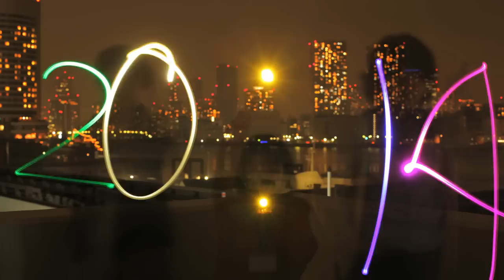PiKA PiKA Clock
Tick Tack Studio　みんなでつくる時計
Clock for anything, anybody, at anytime

404 Not Fashion
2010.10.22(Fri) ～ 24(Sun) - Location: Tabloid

ロスアンジェルス在住クリエイティブディレクター/フィルムディレクター木之村美穂が企画するFASHION/FILM/PHOTOをミックスしたオシャレなファッション総合展示会。
Tick Tack Studioも参加します。

開催日時
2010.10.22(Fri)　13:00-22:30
23(Sat),24(Sun)　12:00-21:30

開催場所
TABLOID
4F-B 特設ルーム　Tick Tack Studio

〒105-0022 東京都港区海岸2-6-24

ワークショップ開催&公開アトリエ

ペンライトの光で描くアニメーション「PiKAPiKA」のアーティストTOCHICA（トーチカ）によるワークショップや、CMディレクター八代健志による公開撮影、来場者の皆様が体で数字を表現する撮影会などのイベントを開催します。

10月22日（金）20:00〜
PiKAPiKAワークショップ by TOCHICA

10月23日（土）24日（日）
八代健志 公開アトリエ（終日）

また、当日の会場の様子を下記サイトで中継しています。